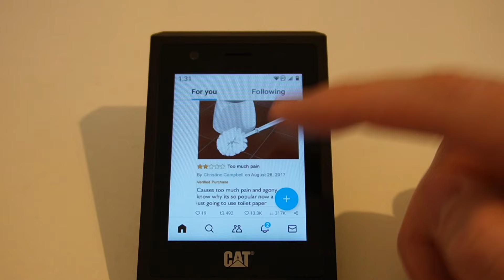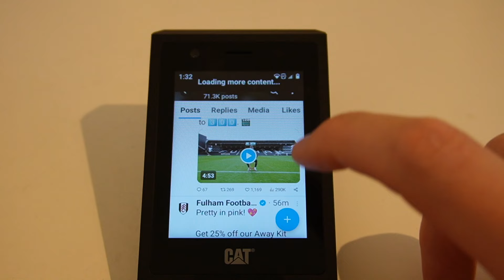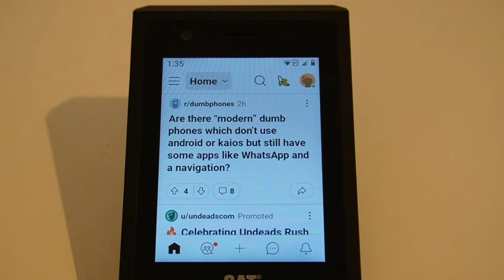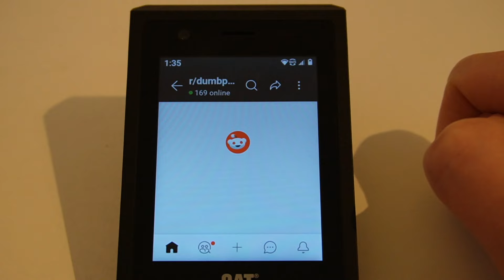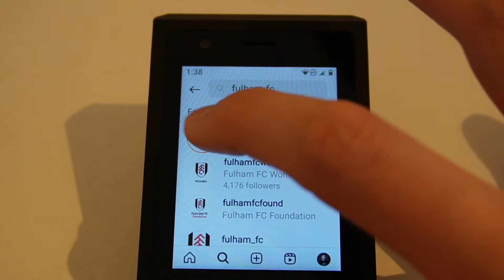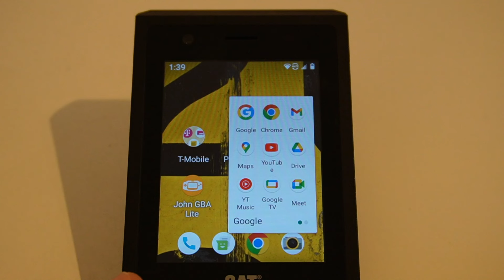"Social Media WON'T WORK On A Flip Phone!" || CAT S22 Flip Dumbphone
CAT S22 Flip Dumbphone || Well hello...today we are looking at social media on this delightful phone. I look at Twitter, or X, TikTok, Instagram, Reddit and Youtube. What a lot of fun!

Chapters⏲⏲:
[00:00:00] Social Media Chat
[00:00:42] Run Down Of Apps
[00:00:48] Twitter / X - Posts & Videos
[00:02:36] TikTok
[00:02:56] Reddit - Pictures & Threads
[00:03:44] Instagram - Reels & Stories
[00:05:05] Youtube - Videos & Shorts
[00:05:59] Closing Thoughts

"Can you download social media on the CAT S22 Flip?"
"Can you download TikTok on the CAT S22 Flip?"
"Can you download Instagram on the CAT S22 Flip?"
"Can you download YouTube on the CAT S22 Flip?"
"Can you download Twitter on the CAT S22 Flip?"
"Can you download Reddit on the CAT S22 Flip?"
"Does social media work on the CAT S22 flip?"

While not strictly 'dumb' this phone certainly offers a different type of use case to anything out there, so lets get going!

The CAT S22 Flip is built to withstand the toughest environments, boasting an IP68 and MIL-STD-810H certified construction. This means it is dustproof, waterproof up to 1.5 meters for 35 minutes, and can endure drops from up to 1.8 meters onto concrete. Say goodbye to the fear of accidental drops or exposure to water; this phone is up for any challenge!